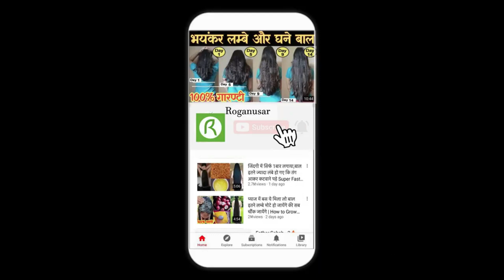रात को सोते समय लौंग खाये 3 दिन में ही फर्क दिखने लगेगा इतने फायदे के सोचोगे भी नहीं Health Benefits